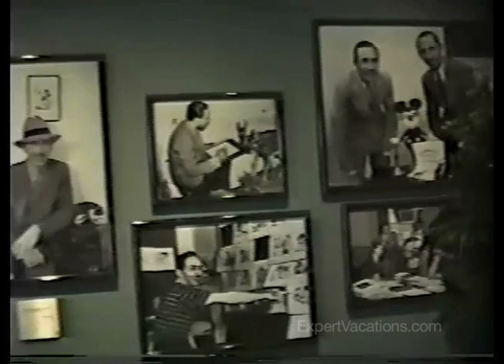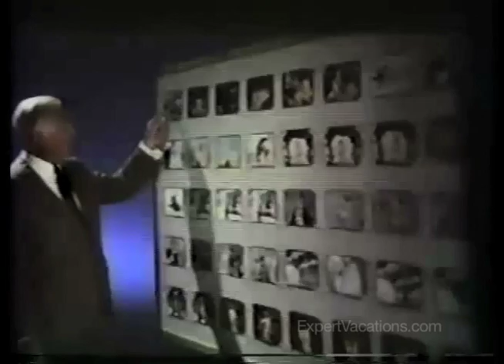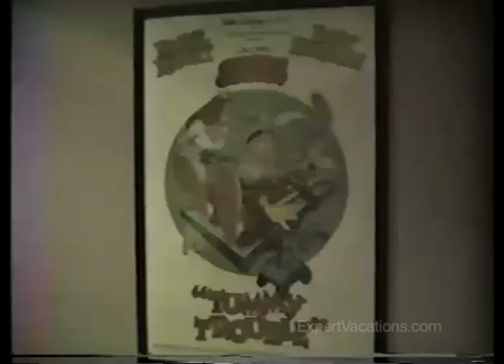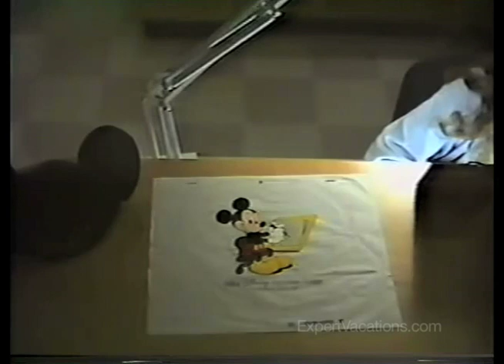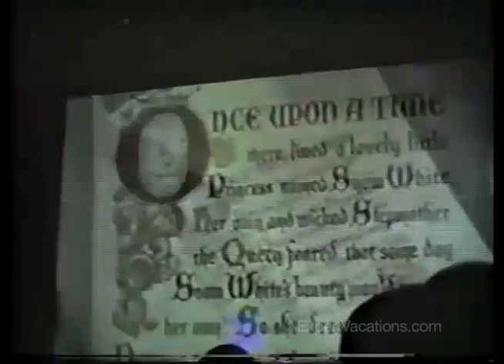Animation Tour - Disney MGM Studios